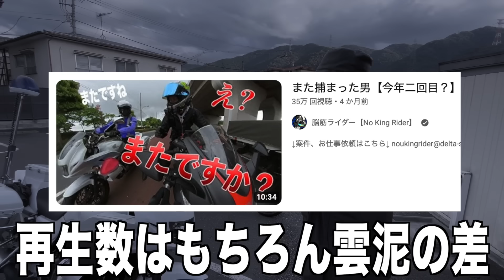【衝撃】ガチで白バイに捕まってしまった…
【X(旧Twitter)】

本日は富士山ツーリング1本目の動画！ですが…
白バイに捕まってしまいました…
皆さん是非目をかっぽじってご覧くださいw
Kawasaki Ninja400乗りのさーさと、HONDA GB350乗りのゆーいちの忖度なし毒舌動画です！

【無料ステッカー配布のお知らせ】

上記のURLより画像ファイルをDLして、コンビニにて「シール紙」にて印刷をしてください！
1人で何枚印刷して使っていただいても構いませんw
沢山貼ってアポロch.を広めよう！！

【撮影機材】
GoPro9 Black